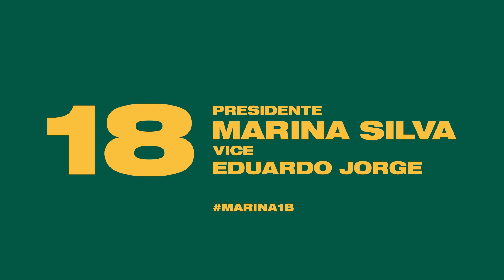Marina Silva: a vida das mulheres importa!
O nosso governo vai melhorar a qualidade de vida das mulheres. Vamos combater a violência doméstica, o feminicídio, e fortalecer o empreendedorismo feminino e a inserção produtiva no mercado de trabalho!